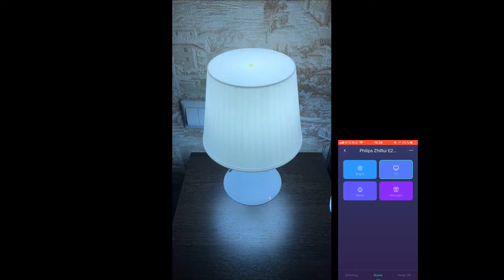Xiaomi Philips Smart LED Ball Lamp